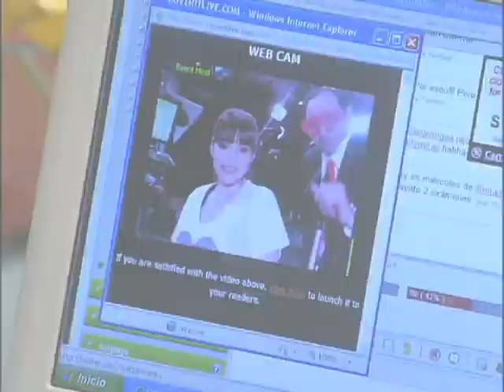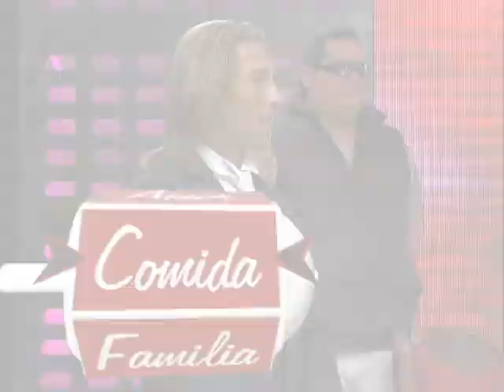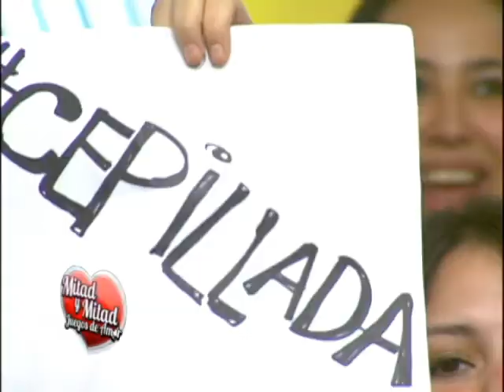MITAD Y MITAD RESUMEN PROGRAMA 05